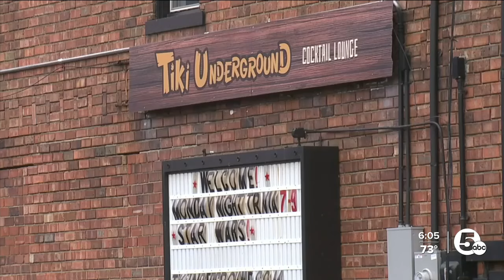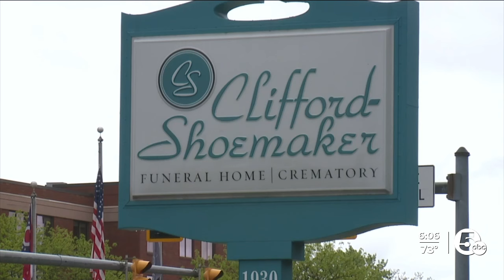Cremated remains of Cuyahoga Falls couple stolen from Denny's in Los Angeles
The former Cuyahoga Falls restaurant owner’s final wish was derailed this month by suspected thieves at a Los Angeles Denny’s.